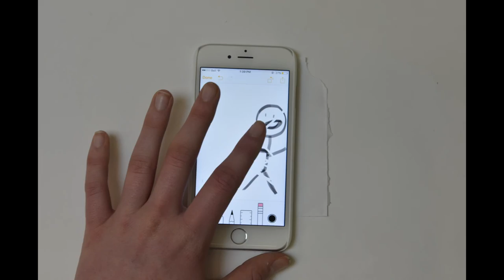You used to call me on my....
Student Ruth M combined real and drawn elements for a TGJ2O stop motion project and mixed in audio after the fact to produce this great video.